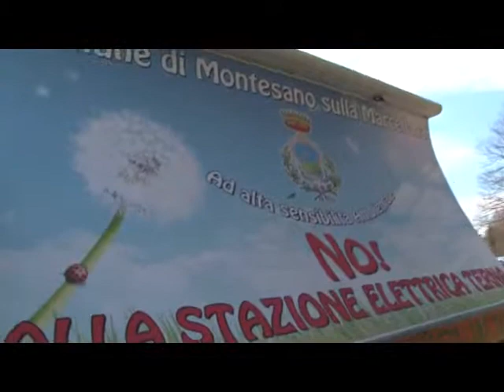Stazione elettrica a Montesano sulla Marcellana, Terna propone il ridimensionamento